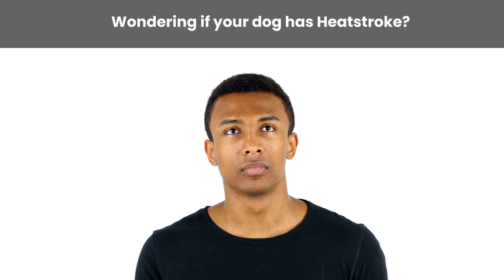Can heatstroke be fatal for dogs?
Heatstroke in dogs is a serious condition that can affect dogs during hot weather. In this video, we’ll discuss the signs and symptoms of heatstroke in dogs, common causes, and most importantly, ways to prevent it. Don’t wait until it’s too late, protect your furry friend from the heat today. Watch now.

To know more about heat stroke in dogs.